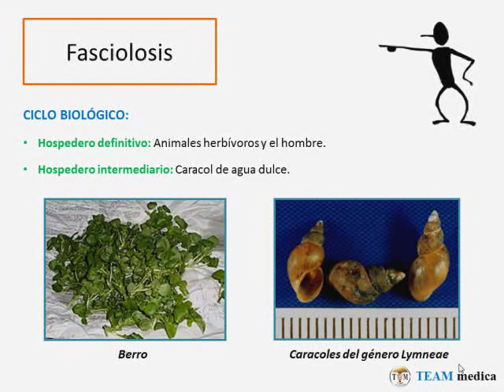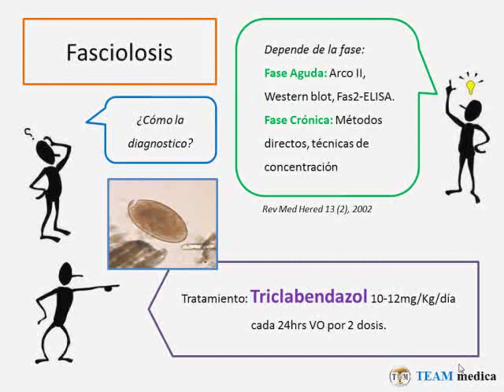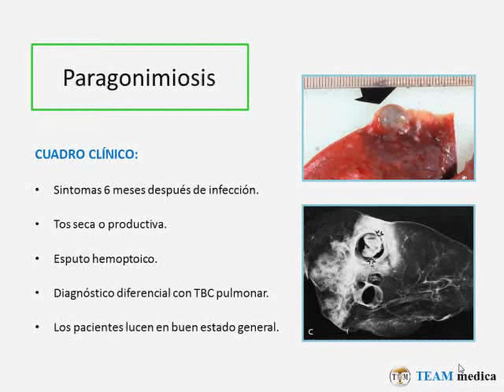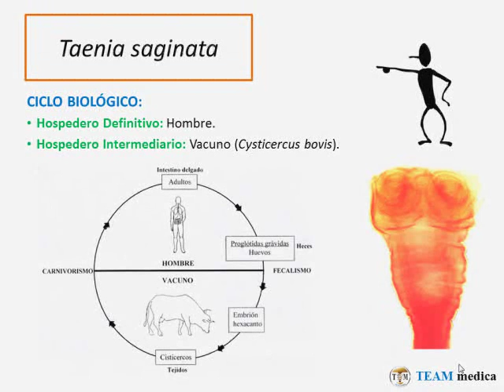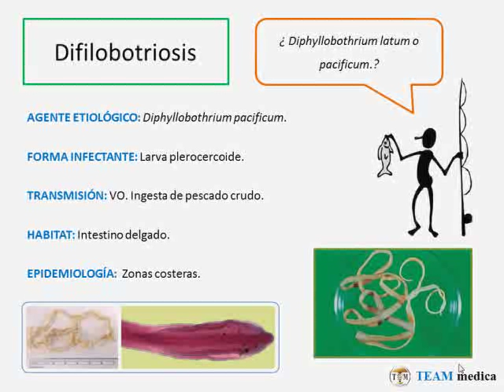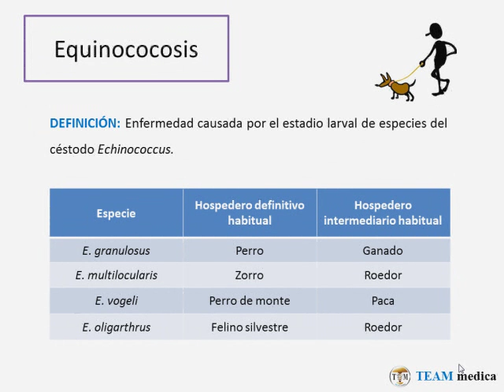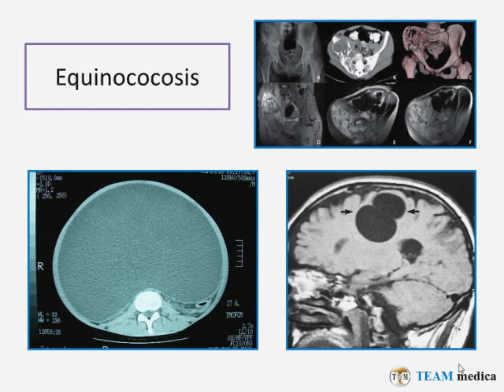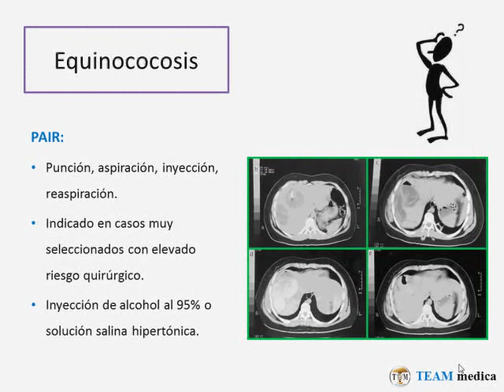2- Infectología 5